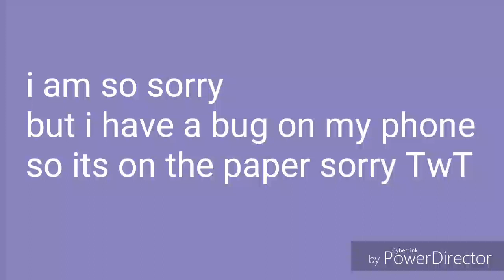Gift for (FOXiXUS,jozlyn Moonlight,foxi Boxi,the moon wolf,CrownedX wolf)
For the draw
Inspired by CrownedX wolf, foxi Boxi